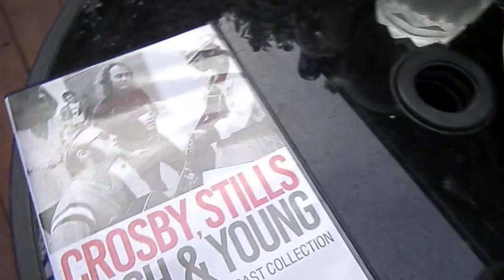Crosby, Stills, Nash, & Young: the rare video broadcast collection & The Bureau: season 1 (DVDs).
August 23, 2024 dinner: Asian salad: Gail Lan; leaf & romaine lettuce; red cabbage; kale; cucumber; red long pepper; snow peas; fried peanuts; cilantro; mandarin oranges; Asian dressing. You can put other ingredients into an Asian salad (celery, corn, bean sprouts...).

Movies reviewed: Crosby, Stills, Nash, & Young: the rare video broadcast collection & The Bureau: season 1 (television series with subtitles). I like both items reviewed in this Dinner & a Movie episode. The dinner was excellent, too!